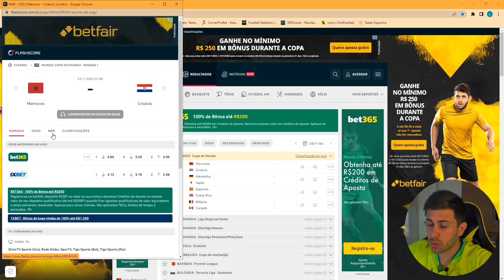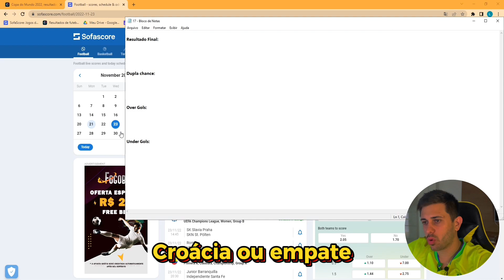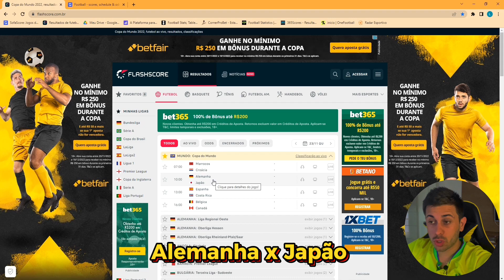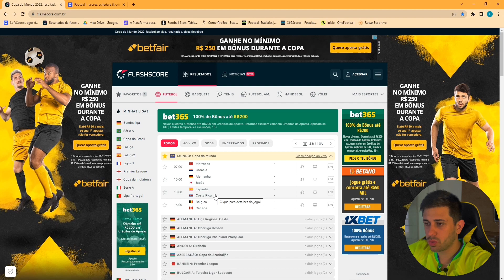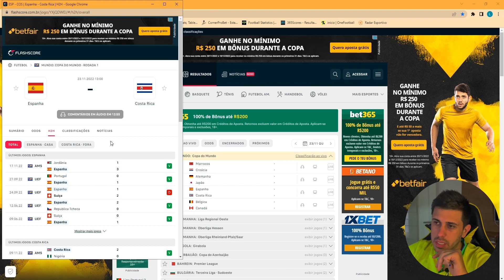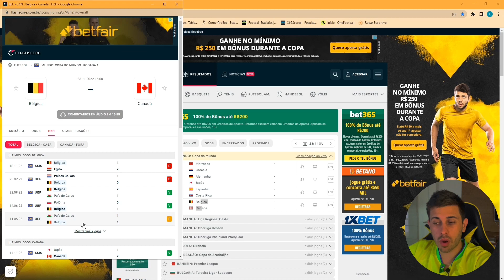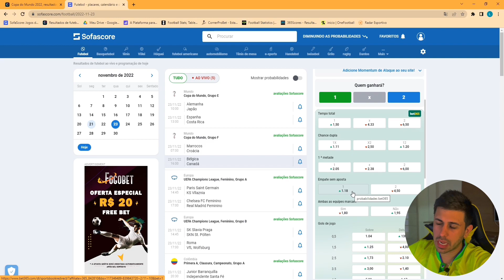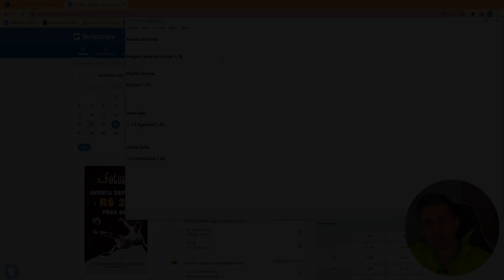PALPITES DE FUTEBOL DO DIA 23/11/2022 + BILHETE PRONTO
PALPITES DE FUTEBOL QUARTA FEIRA + BILHETE PRONTO

Fala meus bruxos, Léo Freitas na área com os palpites de hoje dia 23/11/2022

Quartou daquele jeito!!!

Dia com jogos interessantes que eu acredito que tenha valor para ganhar dinheiro nas apostas esportivas/trade esportivo.

Deixo logo no final do vídeo bilhetes prontos para você apostar e até dar uma alavancada na sua banca... Bilhetes prontos

tmj!!!

Grande Abraço.